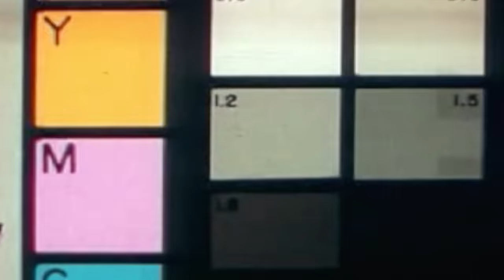First Barbershop Haircut in 12 Years | Looks a Completely Different Person | Insane Transformation